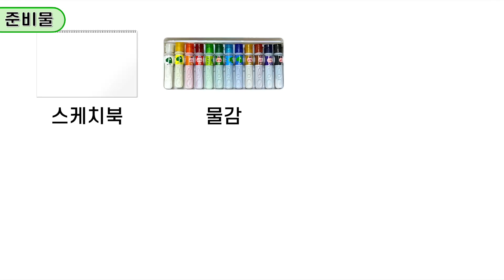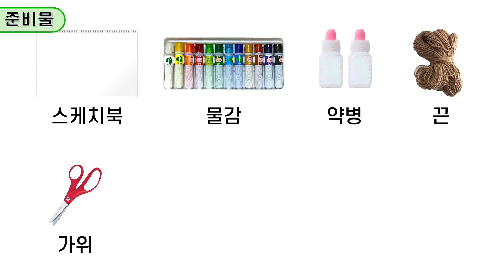언약 문패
렘넌트가 가는 곳에는 황무지라도 꽃이 피어요.
작품을 만들면서 하나님 나라가 임하는 '렘넌트' 언약을 기억해요!

소개 (00:00)
언약 문패 만들기 (01:08)
가정 미션 (03:49)

[가정 미션]
 - '렘넌트' 언약을 기억하며 언약 문패 만들기
 - 매일 언약 문패 보며 기도하기